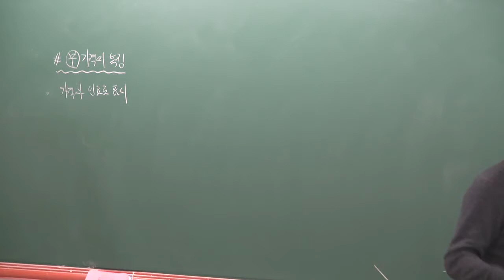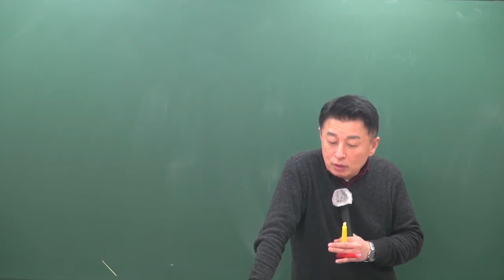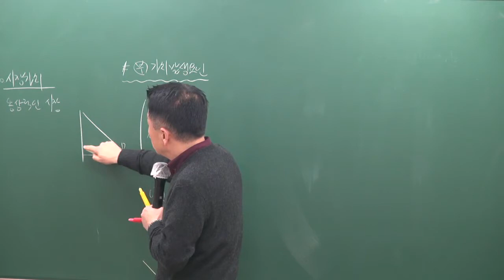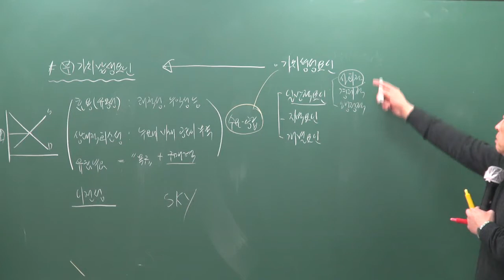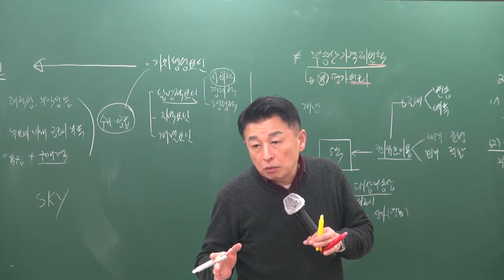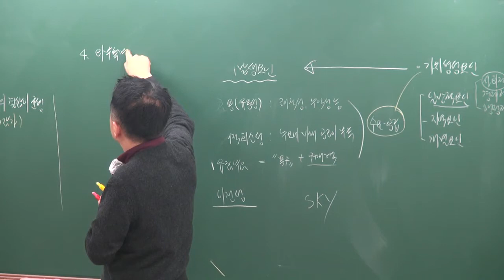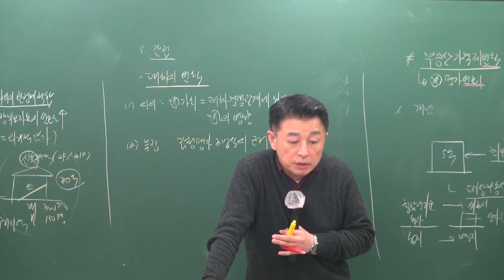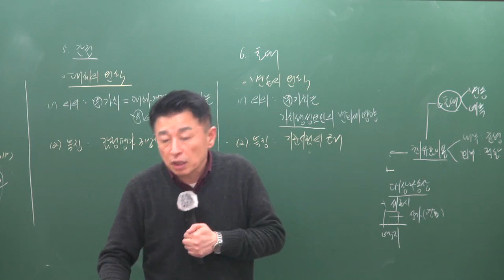[공전무] 2019년 공인중개사 부동산학개론 기본이론 2-32